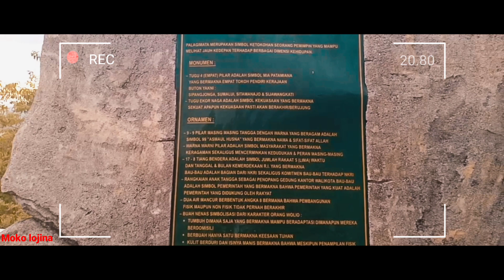FOOTAGE PALAGIMATA KANTOR WALIKOTA BAUBAU SULAWESI TENGGARA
Kantor walikota Kota Baubau berada di Jl. Raya Palagimata, Lipu, Betoambari, Kota Bau-Bau, Sulawesi Tenggara 93724

Kantor walikota baubau di bangun saat kepemimpinan walikota bapak Amirul tamim

Di bagian seberang jalan mengarah bagian utara kantor walikota ada terdapat sebuah patung ekor naga yang di mana naga adalah merupakan bagian dari simbol icon kota baubau juga,sementara patung kepala naga berada agak jauh dari ekor naganya berkisar kira kira 4Km atau tepatnya berada di pelataran pantai kamali kota baubau.

Kota Baubau Memiliki Visi:
"Terwujudnya Baubau Yang Maju, Sejahtera Dan Berbudaya."

Kota Baubau Memiliki Misi:
1.Mewujudkan Kota Baubau Yang Tertib Dalam Penyelenggaraan Pemerintahan
2.Mewujudkan Kota Baubau Yang Aman Bagi Masyarakatnya
3.Mewujudkan Kota Baubau Maju Secara Sosial dan Ekonomi
4.Mewujudkan Kota Baubau Sebagai Kota Budaya Dan Tujuan Wisata Yang Populer
5.Mewujudkan Kota Baubau yang Indah Dalam prinsip pembangunan Berkelanjutan
6.Mewujudkan Kota Baubau yang Lancar Dengan Dukungan Infrastuktur Yang Memadai

soundtrack musik dalam vidio ini merupakan lagu anak buton dengan judul palagimata.